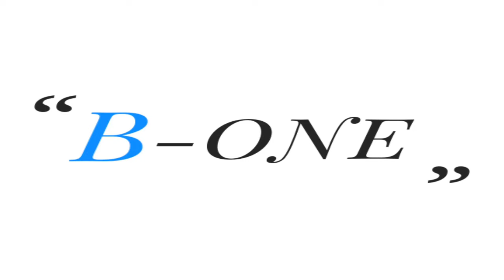Brenda BIYA la fille du président Camerounais affirme qu'elle est le**bienne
Brenda BIYA la fille du président Camerounais affirme qu'elle est lesbienne